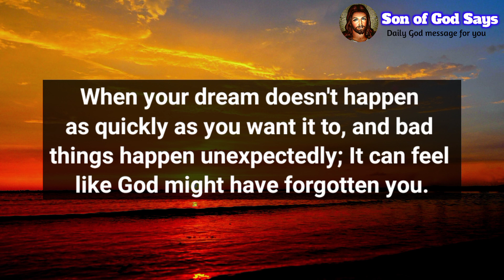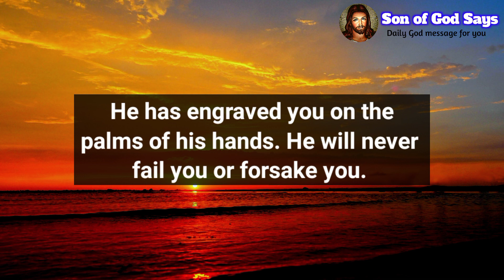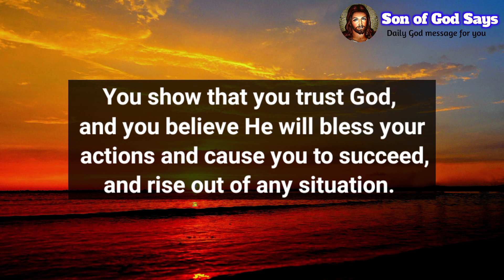God say | I am Sad Because You Always Ignore Me | Gods message today